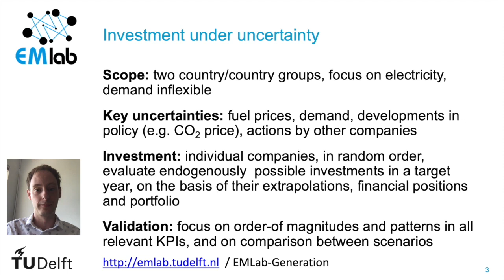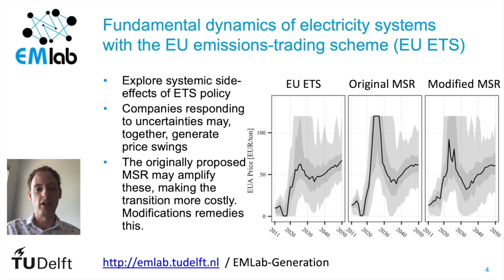Agent based modelling of EU energy and climate policy investment, uncertainty &policy imperfections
We simulate climate and energy policy for the EU using a flexible and modular agent-based modelling approach, we named Energy Modelling Laboratory (EMLab). The agent-based model focuses on investment in power generation and studies long run effects of various interacting European energy policies, and incorporates differences between countries. On the basis of investment theory, and with the inclusion of key uncertainties, this allows us to step away from lowest cost investment paths and study more realistic investment conditions. We see this as an important complementary approach to studying scenarios for the energy transition in Europe by simulating the effects of EU’s energy policy reality. We have developed modules with rich analyses of carbon and renewables policies, capacity mechanisms, investment behaviour and representation of intermittent renewables. On the basis of recent work, we present an overview of modelling results, and we show their relevance in the EU context.